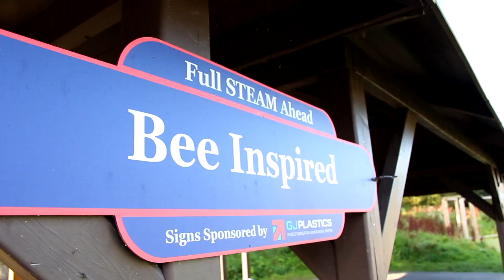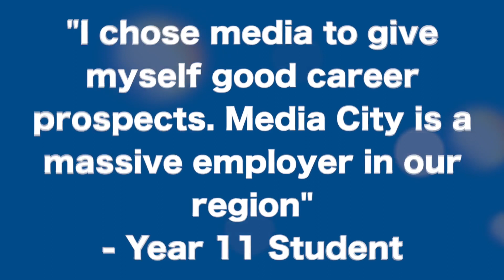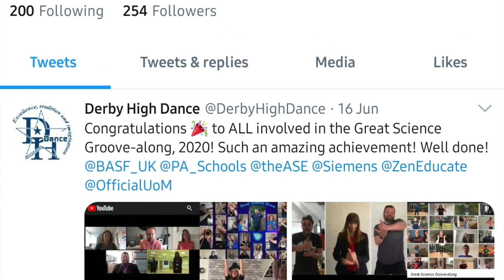Tour of Inspire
We visit Inspire, where you'll find Drama, Dance and Media